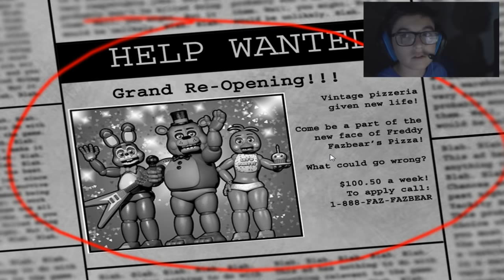Trauma de infancia D: ||Five Nigths at Freddy 2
wenaaaaaaa cabros hoy les traigo un nuevo video espero q les guste :D